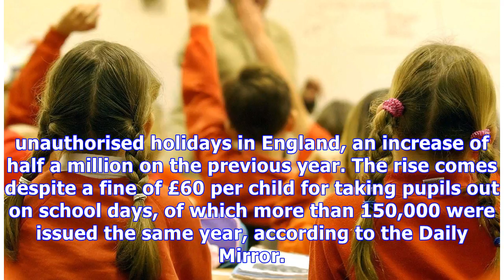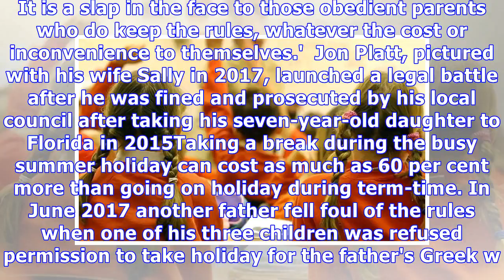Schools lose four million days a year to term time holidays